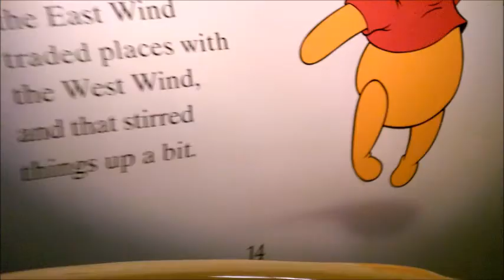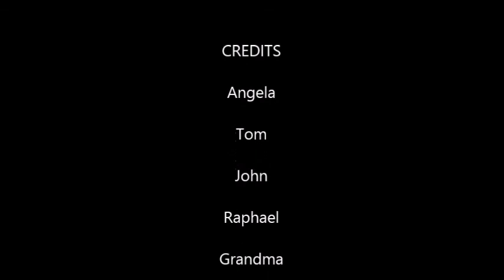HK Disneyland 2015